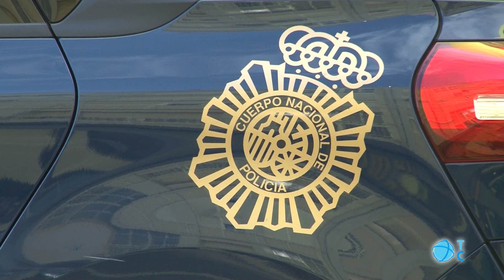Índice de criminalidad en Cartagena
La tasa de criminalidad en Cartagena es 8 puntos inferior a la media nacional, según la Delegación de Gobierno. Bajan los asaltos violentos en un 9% y suben los robos en el interior de vehículos